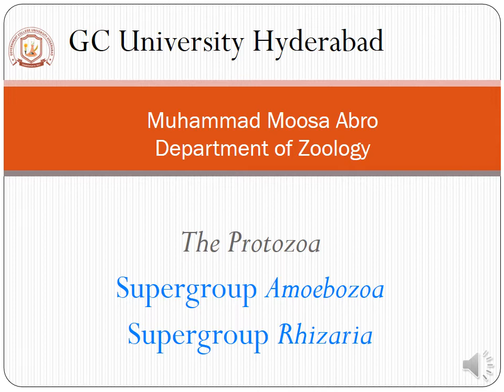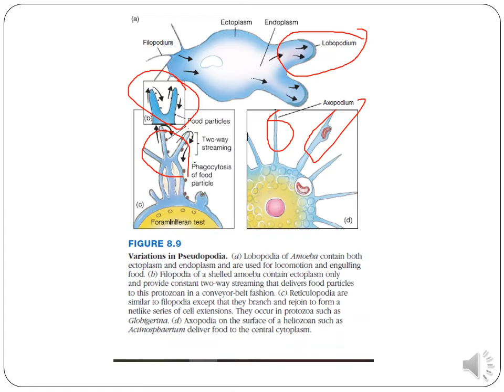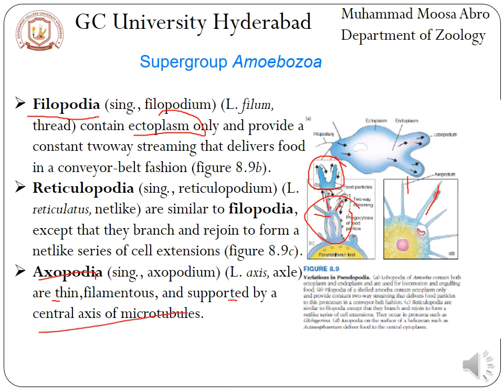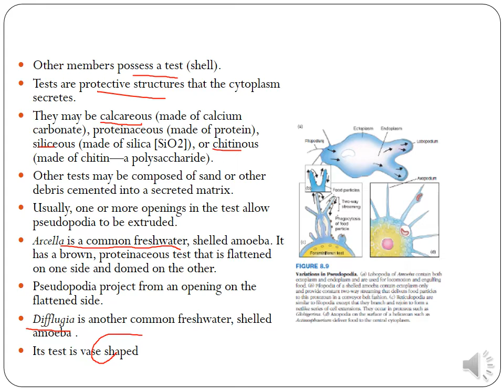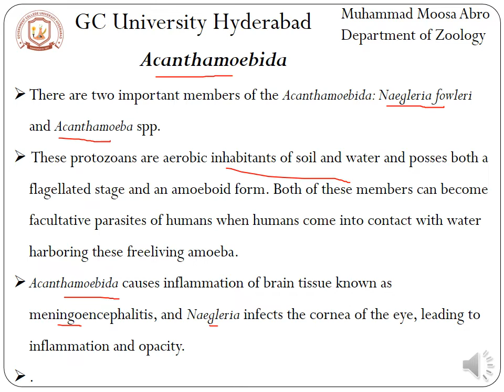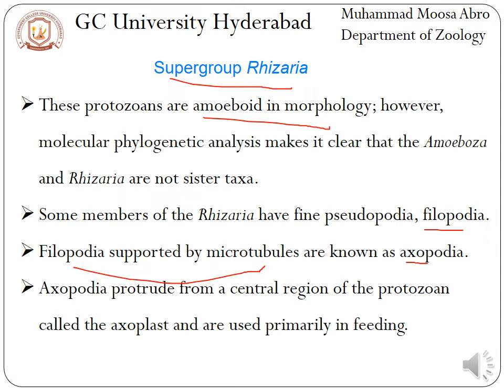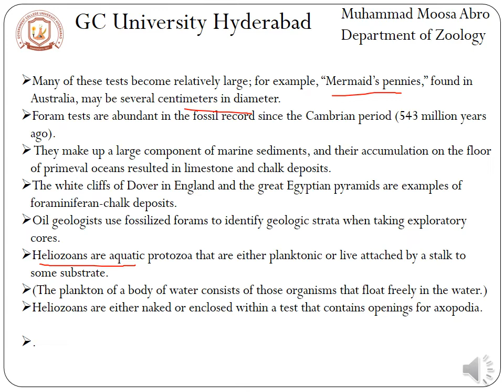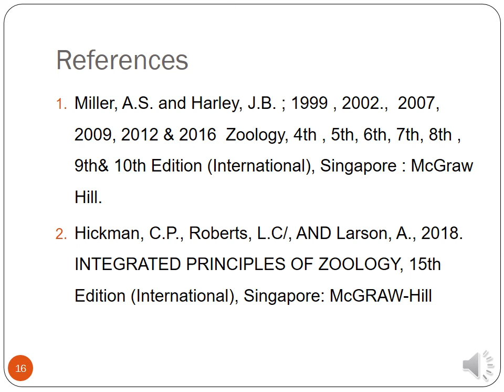The animal like Protists: Protozoa, Supergroups Amoebozoa and Rhizaria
Dr. Muhammad Moosa talks about Protozoology. In this lecture
are discussed. Subtopics are given below.
Protists and Protozoan Taxonomy
Supergroup Excavata
Supergroup Amoebozoa
Supergroup Rhizaria
Supergroup Chromalveolata
Phylogenetic Considerations